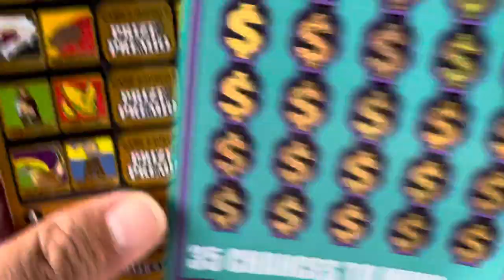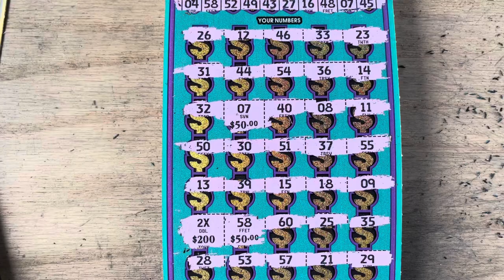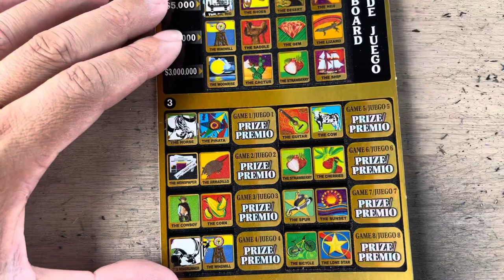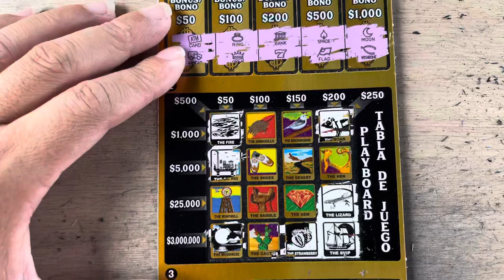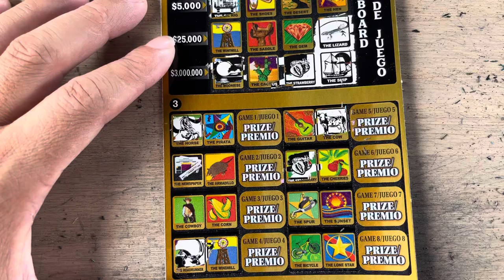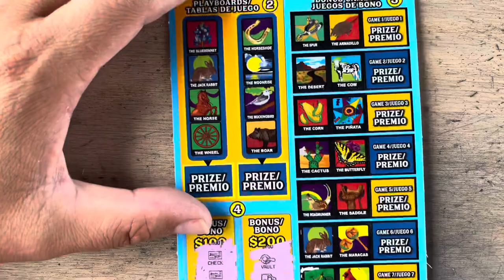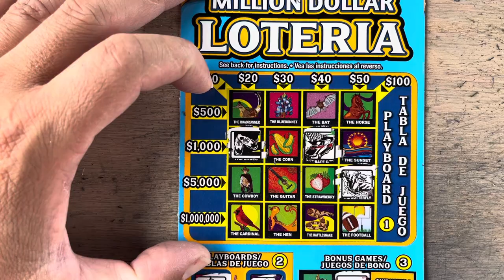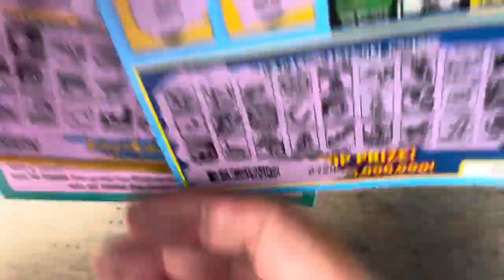BIG WIN 🏆 $5 MILLION FORTUNE 🔮 texas lottery scratch offs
Compre 3 tickets y gane en 2. Raspaditos de la Loteria de texas